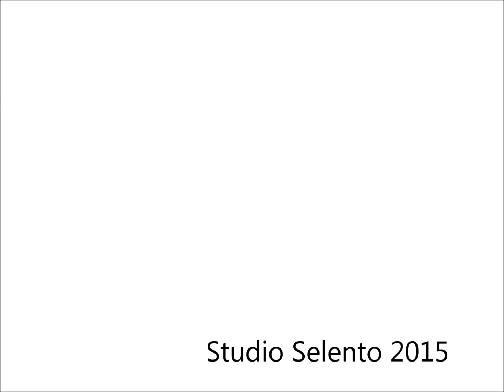How to draw Marshall from Paw Patrol Cómo Dibujar a Marshall La Patrulla Canina Fan Art